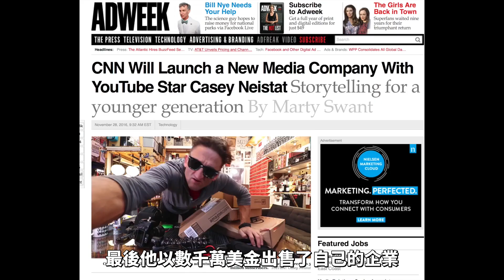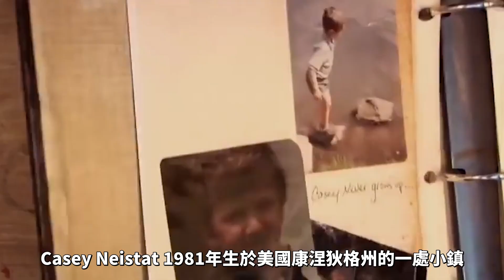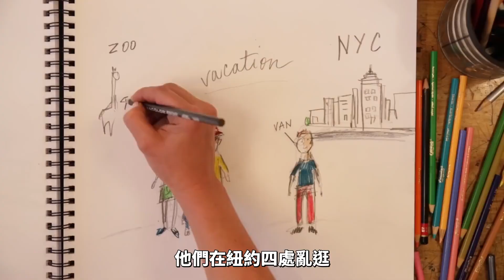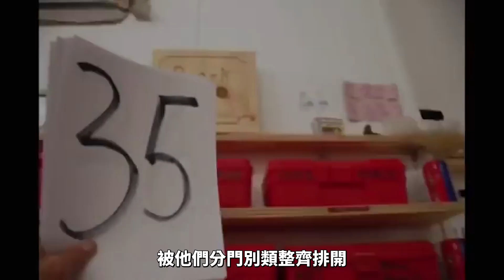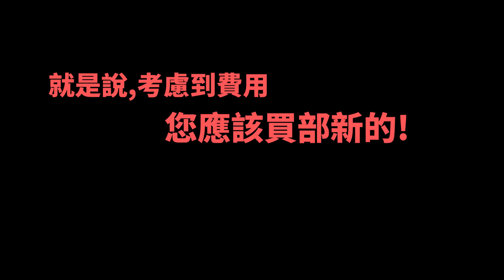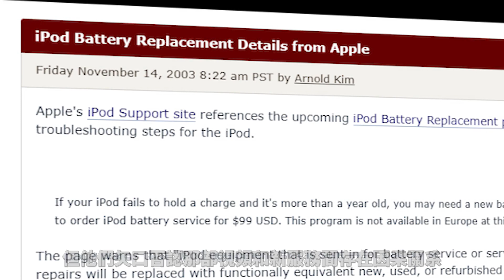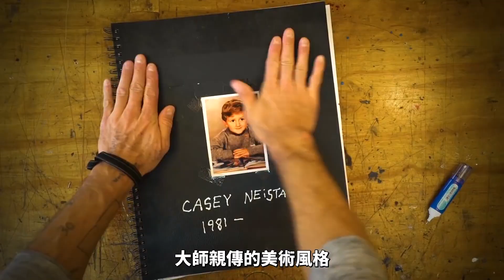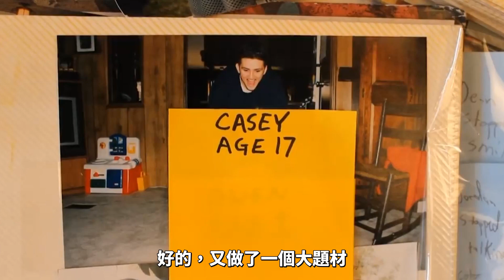他用一部影片打敗了蘋果，“Vlog教父”Casey Neistat【網紅奇人錄22】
1999年的十月五日，史蒂夫.喬布斯在庫柏蒂諾的劇場里公開了蘋果的新產品。它的名字叫iMac DV，是第一台自帶視頻剪輯功能的家用電腦。喬布斯斷言，以後做視頻的人會變得像寫文章的人一樣多。幾個月後，一名初中文化的洗碗工無意間接觸到這款機器，他被剪輯的樂趣深深吸引，花盡積蓄買下電腦，開始了自己的創作生涯。 快進到2016年，喬布斯已經離世，當年的洗碗工卻成了新時代的英雄。他用鏡頭記錄自己有趣，瘋狂，極度自律的生活，每天更新，風雨無阻。這種視頻形式叫做“Vlog”，他則被稱為最好的Vlogger。人們模仿他的風格，配樂，和墨鏡造型。最後他以數千萬美金出售了自己的企業。大家好，我是月巴哥，今天的網紅奇人錄，我們來講講視頻教父Casey Neistat的故事。